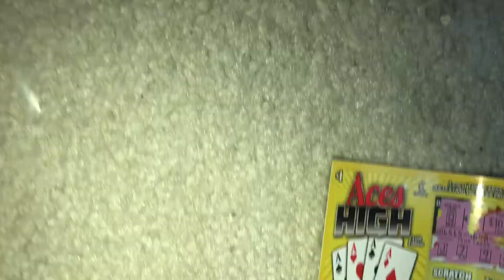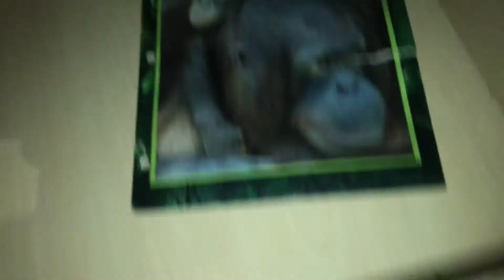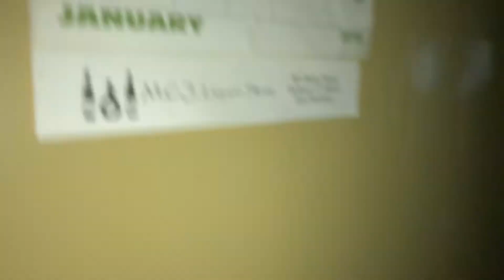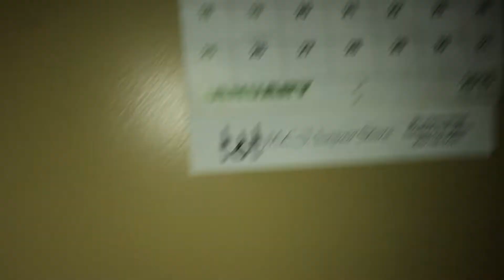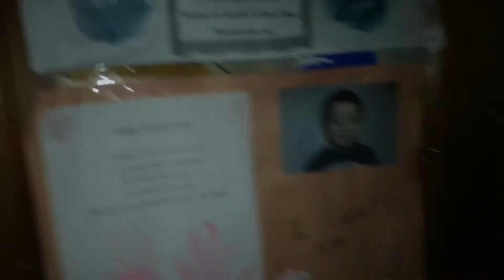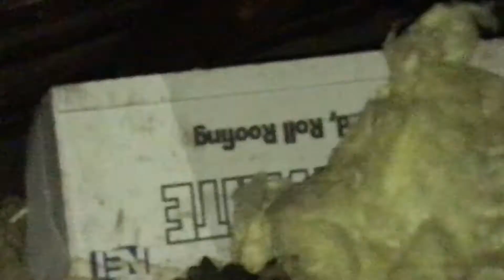MORE ABANDONED CT HOUSES!! HOMELESS SHELTERS FOUND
Today we explore more abandoned houses and get to see what homeless people live like! Hope you enjoy.